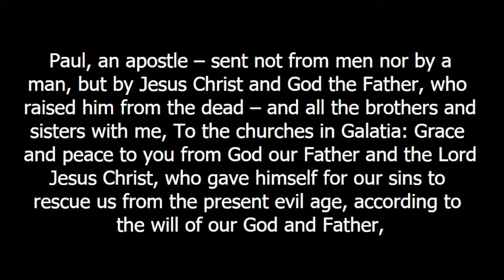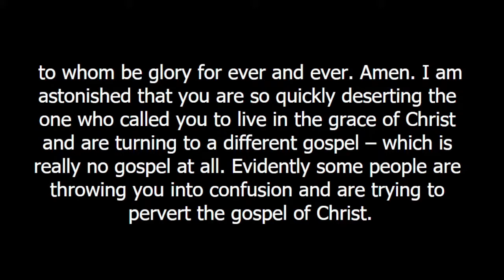Only one gospel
Paul wants the Galatians to know that he has been sent by God – he has authority to say all that is coming up. There is only one gospel – and that is that Jesus gave himself for us to rescue us from sin. Anything else is not the gospel. What are we relying on – other than Jesus?